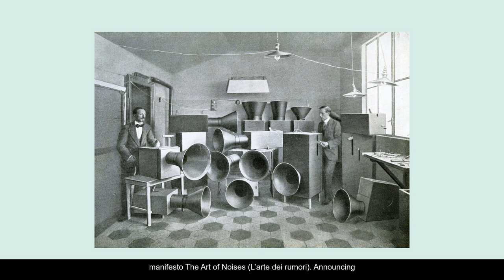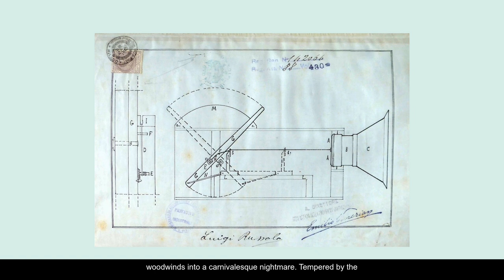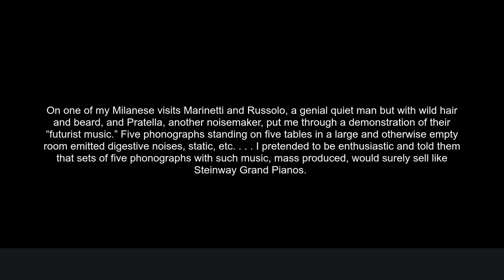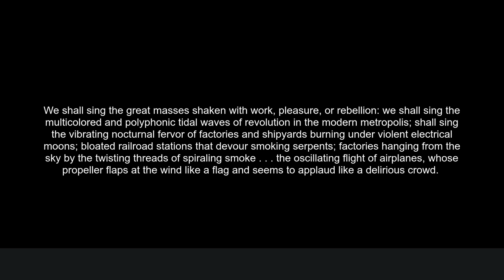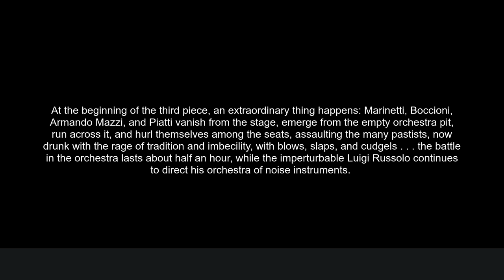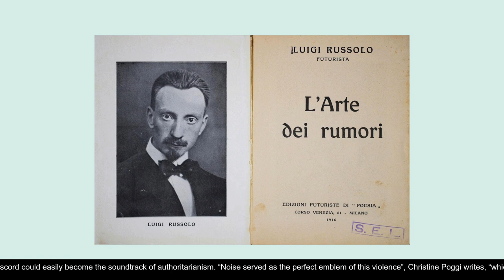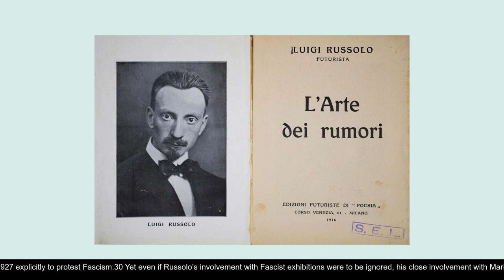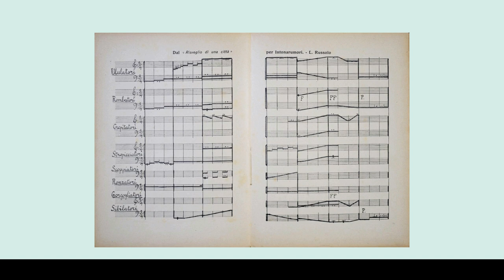Luigi Russolo’s Cacophonous Futures